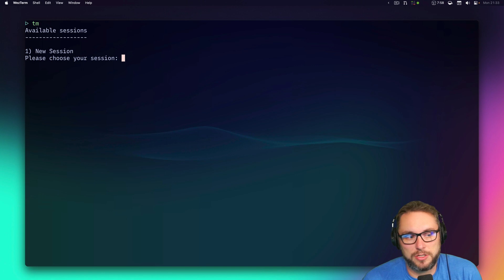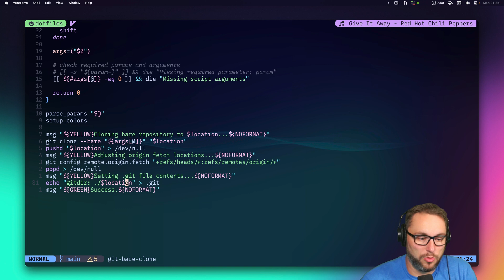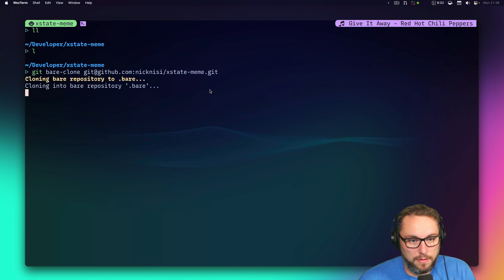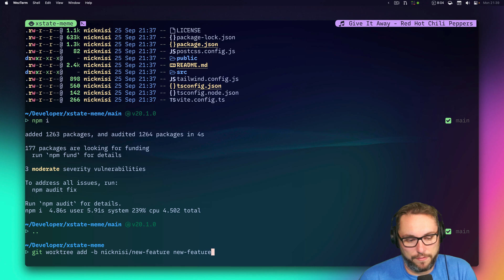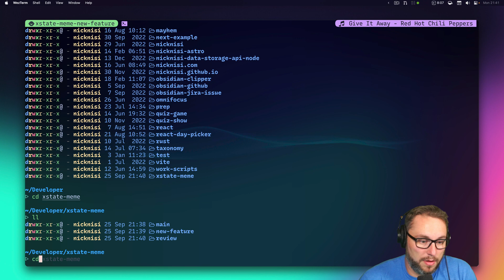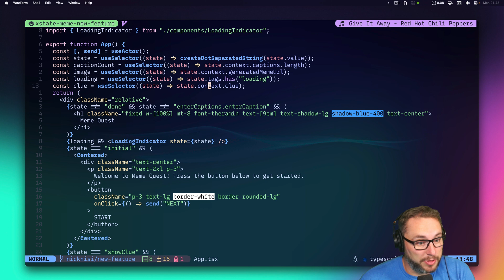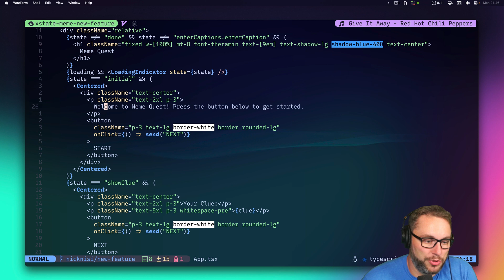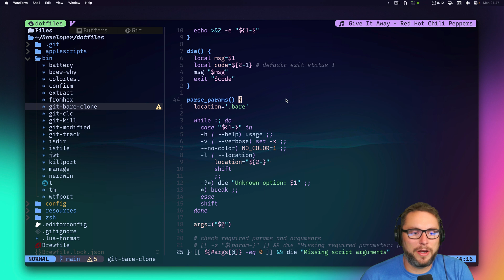How I use Git Worktrees in my developer workflow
Join me as I walk through my typical developer workflow using Git worktrees to simultaneously work on multiple features at once within a project. For a full write-up of my workflow, checkout the post